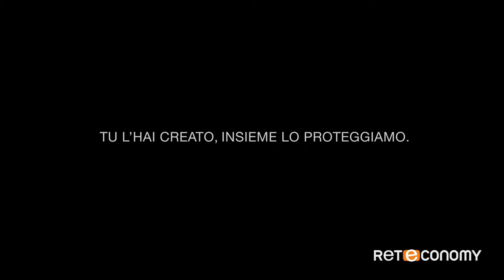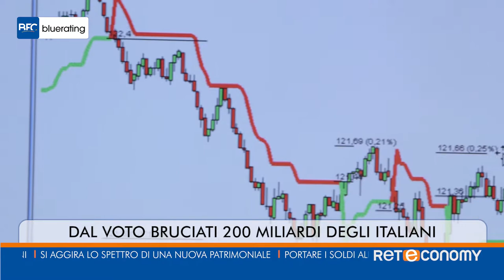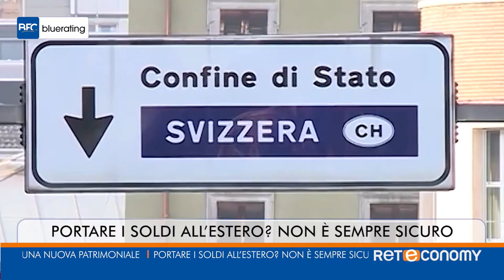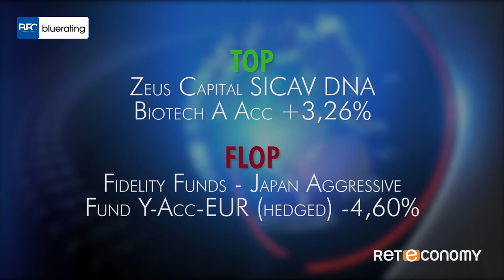Bluerating News - Lunedì 29 Ottobre 2018